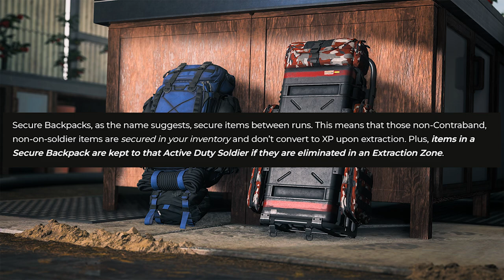4 NEW Vest Upgrades, Recipe System, and Plunder 2.0 Event!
MWII / Warzone 2.0 / DMZ Season 03 officially begins on April 12th and we're about to get a whole bunch of new updates changing how we experience all these modes.

Timestamps
0:00 Season 03 Trophy event Explained
3:00 Plunder 2.0 BIG CHANGES & Event
6:00 Barter System Recipes Explained
8:00 2 New Backpacks
9:30 4 New Vest Upgrades
11:30 Rebreather Field Upgrades
12:30 Private Exfil Chopper
14:00 Please Like and Subscribe if you enjoyed!